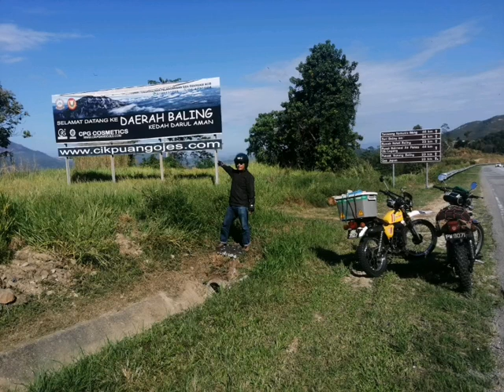Gila-gila zaman remaja ride pantai timur ke utara